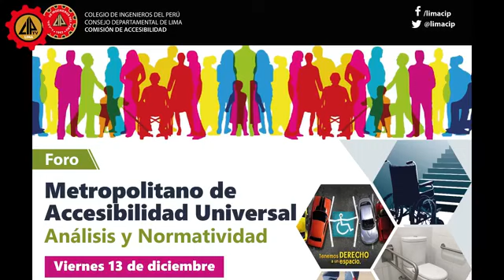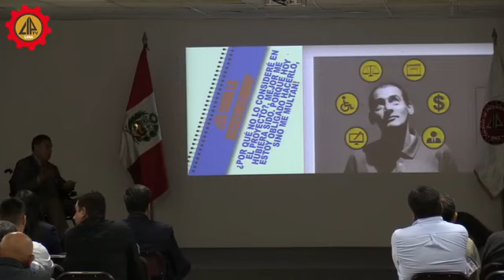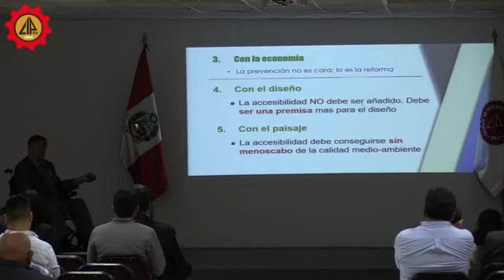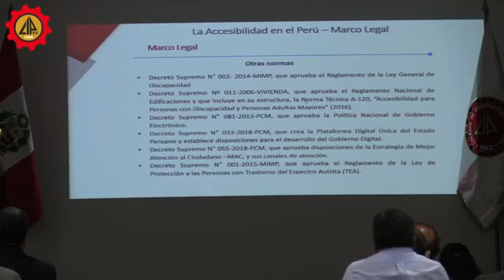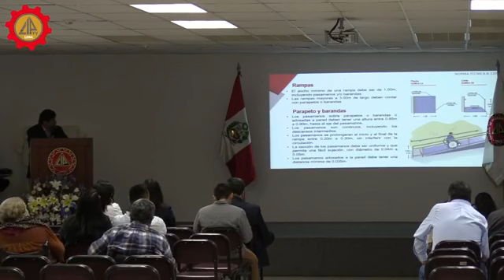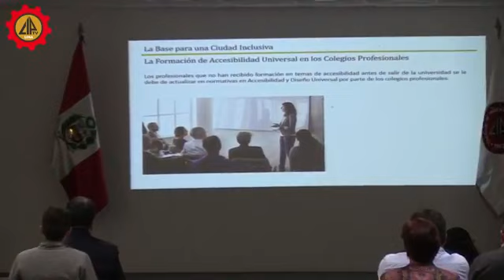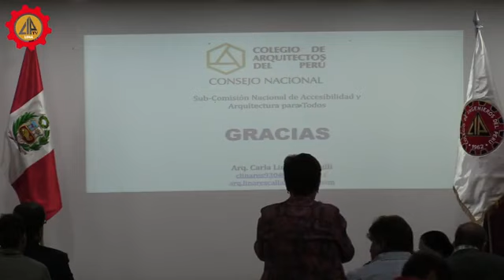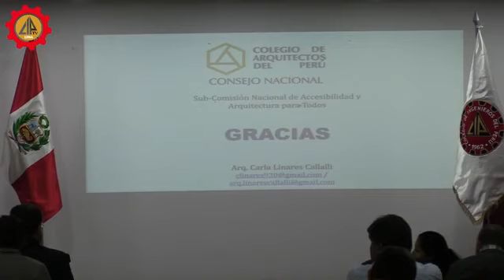Foro: Metropolitano de Accesibilidad Universal, Análisis y Normatividad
Foro: Metropolitano de Accesibilidad Universal
Análisis y Normatividad

Expositores:

- Ing. Erick Márquez Requena, Presidente de la Comisión de Accesibilidad

- Arq. Mario A. Hung Fung, Dirección General de Accesibilidad y Desarrollo Tecnológico

- Ing. Ricardo G. García Romero, Especialista en Accesibilidad

- Representante del Colegio de Arquitectos del Perú

- Representante de la Municipalidad Metropolitana de Lima

- Representante del Ministerio de Transporte y Comunicaciones

Organizado por la Comisión de Accesibilidad